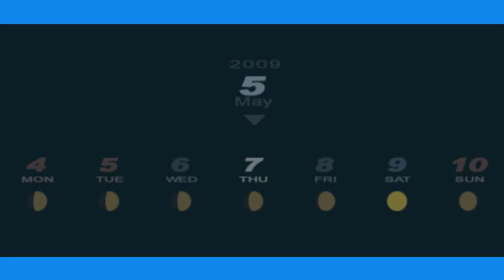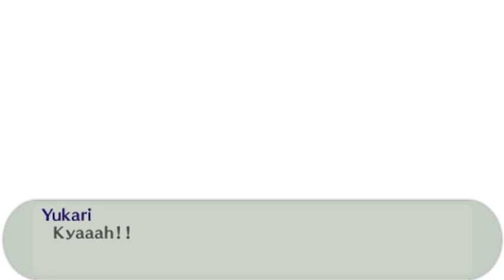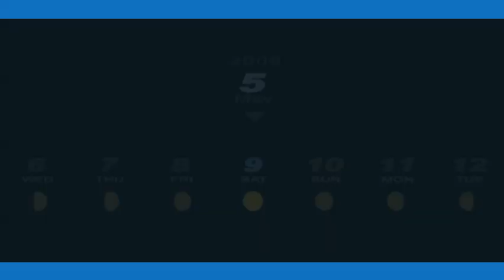Persona 3 P3P (PSP): 18 - O dia previsto/ Problemas no monotrilho/ Barreira eliminada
Persona 3 (ペルソナ3?) é o quarto episódio da série de RPGs Persona, spin-off de Megami Tensei.[1] Foi produzido e publicado pela Atlus, e lançado no Japão em 13 de Julho de 2006, para PlayStation 2. Uma edição expandida do jogo, Persona 3 FES, foi lançada em 19 de Abril de 2007.Ver histórico

Uma edição para PSP, intitulada Persona 3 Portable foi lançada em 01 de Novembro de 2009 no Japão, 06 de Julho de 2010 na América do Norte e em 28 de Abril de 2011 na Europa, este lançamento incluiu a possibilidade de se jogar com uma protagonista feminina, e trouxe pequenas mudanças de jogabilidade, além de novas músicas e interface. Posteriormente a versão Portable foi relançada para Playstation 4, Xbox One, Nintendo Switch e Microsoft Windows em 19 de Janeiro de 2023.